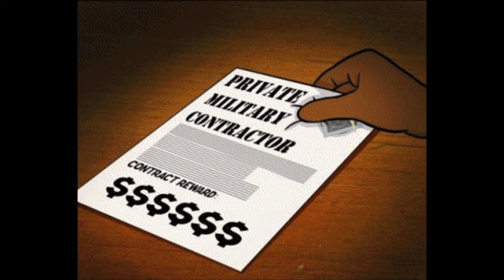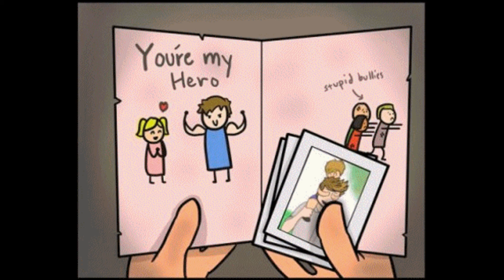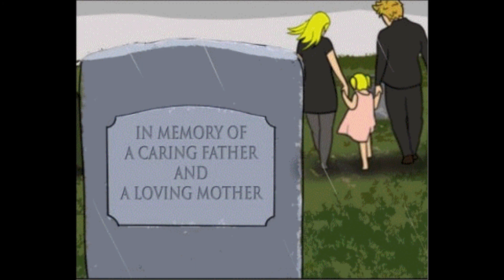The Ups and Downs of Life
If you're looking for something that will warm your heart and depress you, you've come to the right place. The images and the music were not produced by me.